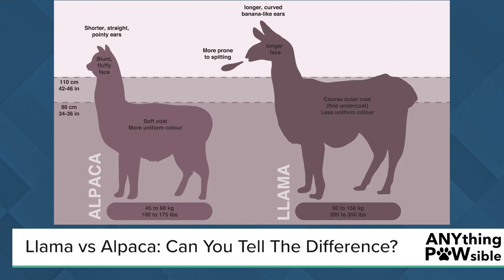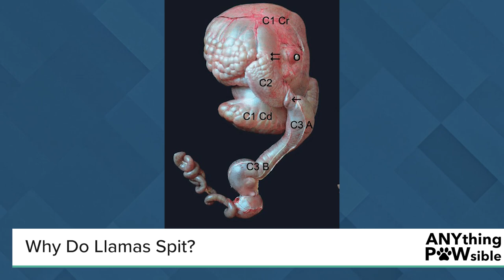AnythingPawsible - How do you tell the difference between a Llama and an Alpaca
Llama vs Alpaca